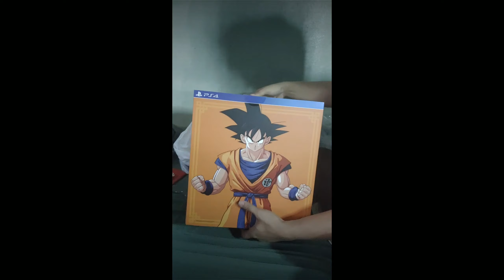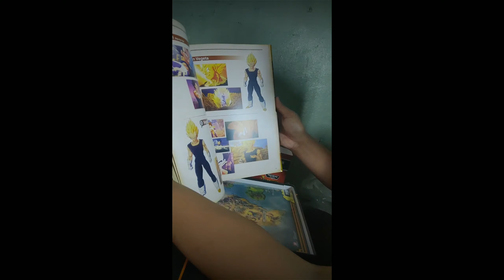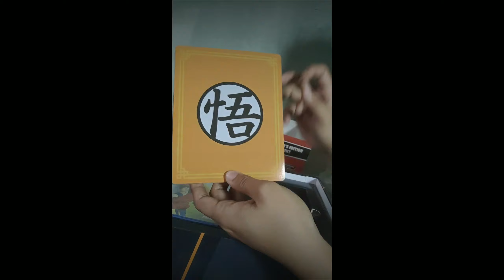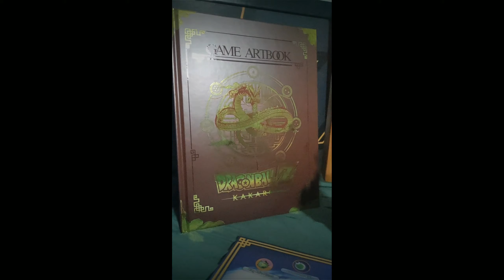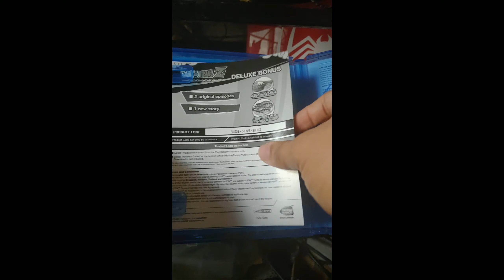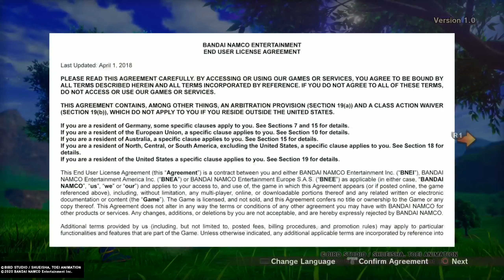Unboxing PS4 Dragonball Kakarot COLLECTORS EDITION!!! + 10mins Gameplay